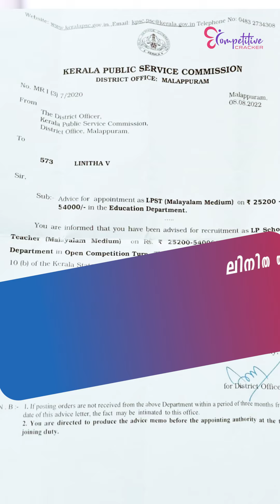സ്വപ്നങ്ങൾക്കായി കൈകോർക്കാം competitive cracker-നൊപ്പം ❤️